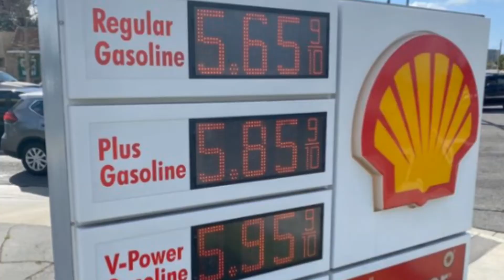3 Keys To A Dry Brook / One Minute Preacher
3 Keys To A Dry Brook / One Minute Preacher

✍️ In this week's Virtual Worship Experience I will be discussing How To Handle A Dry Brook

            🎯Mission Statement:
Our Mission Here @ 1 Minute in the Word is to Spread the Gospel of Jesus Christ in a Palatable, Creative, Informative, & Encouraging Way that Persuades Others to have a Personal Relationship with Jesus Christ..

        Breeze Helicopter Miami

📌 Listen to 1MP Every Tues. & Thur on Radio From 1pm to 2pm @

     🕺🏿MotivationalPreaching
💃🏿 Christian Motivation

Galatians 6v6.🎯 Let Him that is Taught in the Word Communicate, with Him that Teaches all good Things.

All Videos are Produced, Shot, & Edited by Tim Griff🙂
any Reproduction is Strictly Prohibited
Surprised Me!🎉🎉

TLG
Pembroke Pines, Fla
33029

Remember to Keep God 1st🎯✝️